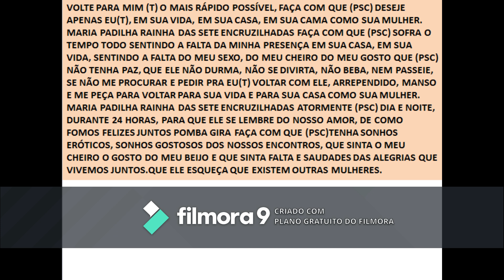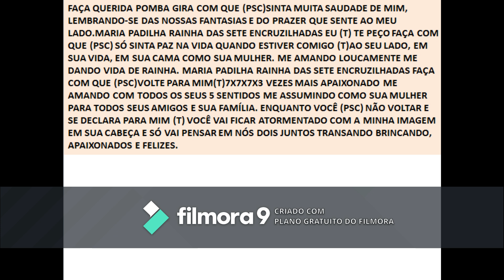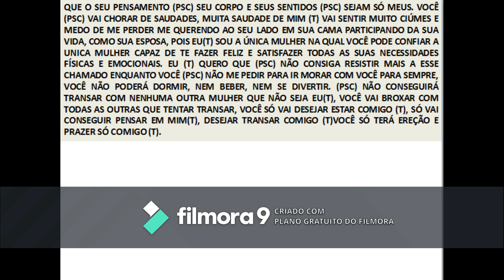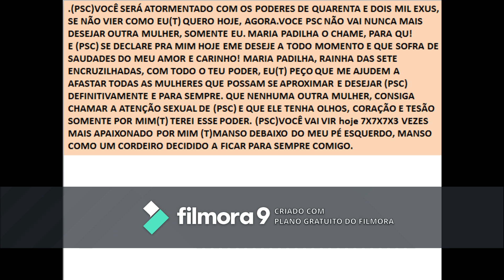Oração Poderosa Maria Padilha Vira a Cabeça - em 1 dia